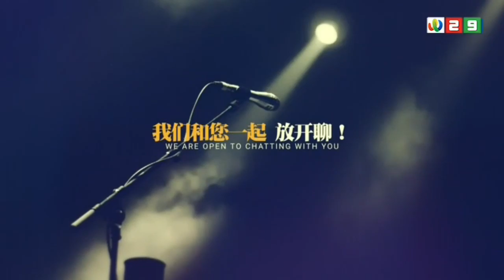新西兰《韬有說》09082019 | 新西兰华人电视 World TV